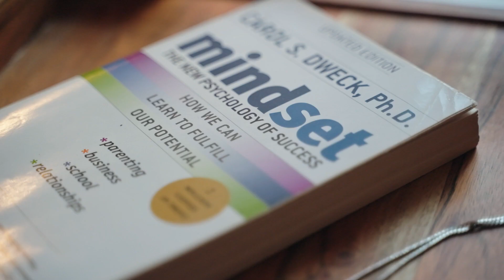Drake Callender Meditation Experience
“By listening to the core of our being we are able to create a lifestyle that helps us become more mindful and present. This cultivates balance, and when balance is achieved all that there is left to do is live and be grateful for the adventures we get to experience everyday.“ DC